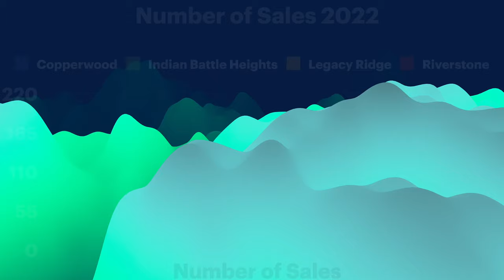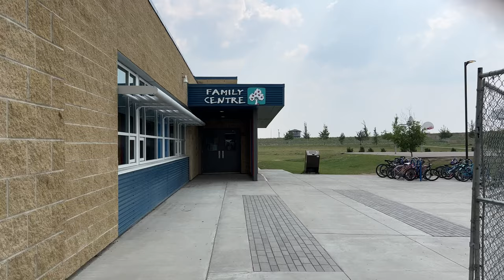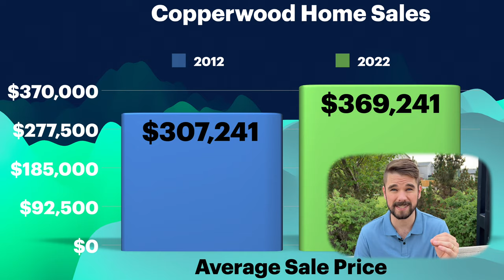Copperwood Community Neighbourhood Tour | Lethbridge Alberta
Discover everything Copperwood has to offer in this family-friendly community in West Lethbridge.  Located just off Whoop-Up Drive this family-friendly neighborhood is known for its amenities, strong community spirit, and over 27 acres of parks and trails for homeowners to enjoy. Copperwood is one of the biggest and fastest-growing neighborhoods in Lethbridge. Last year they saw more home sales than any other neighborhood in Lethbridge Alberta.

✴️ Let’s CONNECT!

⏩If requested, here is the code to access my mobile app: 9E100463